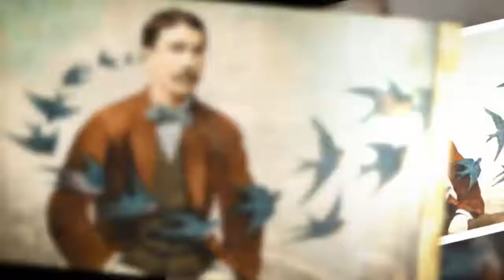3 geheimen voor geluk van oude wijsheden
3 geheimen voor geluk van oude wijsheden, Ondanks alle vooruitgang die we hebben gemaakt, alles wat we in gedachten moeten houden om gelukkig te zijn, zijn oude wijsheden. Die bieden ons sommige ongelooflijk waardevolle lessen.